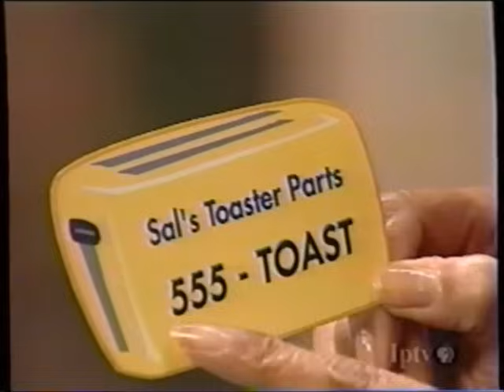Sesame Street (#3825): Big Bird Wants His Birdseed Bread Toasted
It's a lovely morning at the Rodriguez apartment, and Big Bird wants to have his Granny Bird's birdseed bread toasted for breakfast, but their toaster breaks! The bread also accidentally causes Alan's toaster to break as well, but fortunately, a shipment of parts from the sky helps fix everything.

(Sorry for the choppiness in the beginning.)